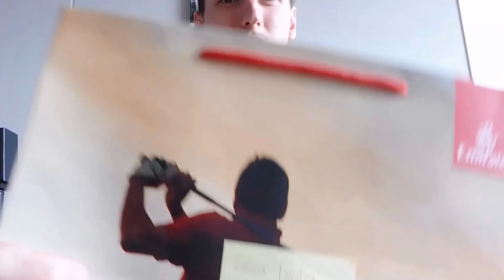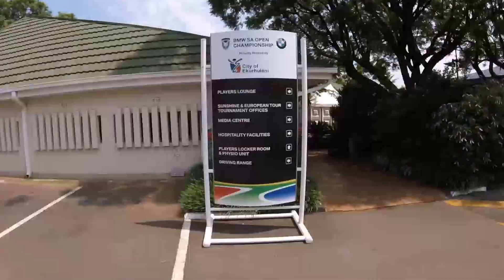Double Birthday | Golf